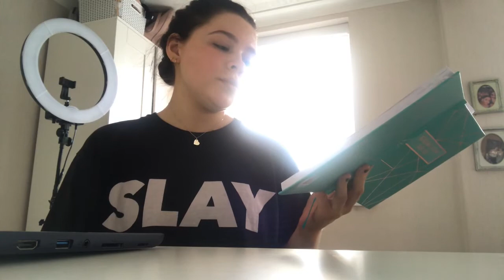Day in my life (online learning edition)